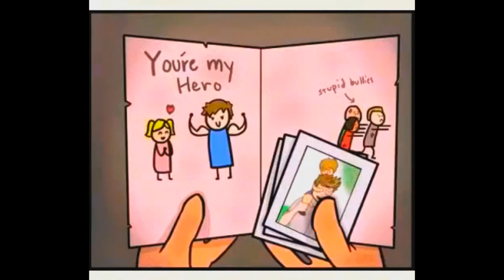I put spongebob the best day ever over a try not to cry challenge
Hey guys!
Welcome back to another Geometry Dash video!